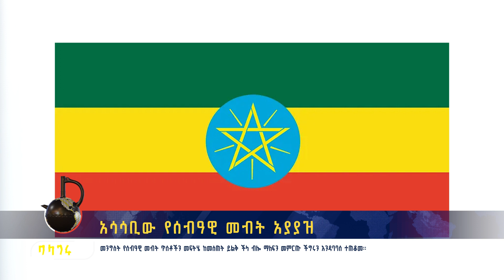አሳሳቢው የሰብዓዊ መብት አያያዝ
መንግስት የሰብዓዊ መብት ጥሰቶችን መፍትሄ ከመስጠት ይልቅ ችላ ብሎ ማለፍን መምረጡ ችግሩን እንዳባባሰ ተጠቆመ
እሸት እሸት መረጃዎችን ለማግኘት ፤ በጥበብና በተሰጥዖ ለመርካት፤
ነቃ ነቃ!!!